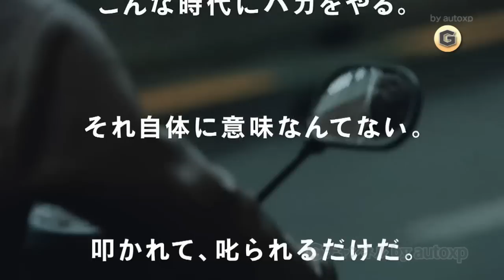4篇 日清 カップヌードル CM OBAKA's大学 「春がきた」「テラ幸子」「疾走」「卒業式」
▼日清 カップヌードル CM 名探偵篇

矢口真里 小林幸子 橋本環奈 ビートたけし CM 日清 カップヌードル / Gチャンネル autoxp CM